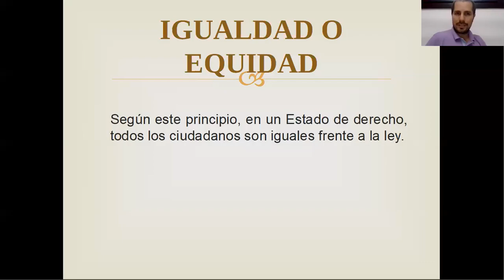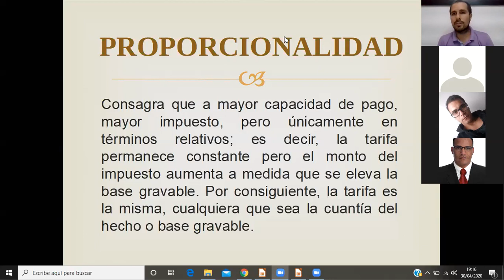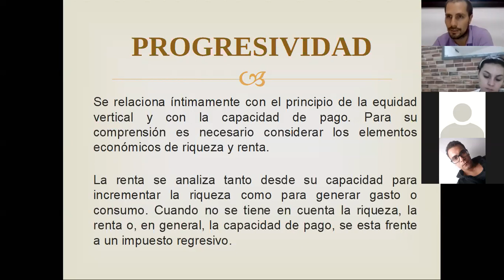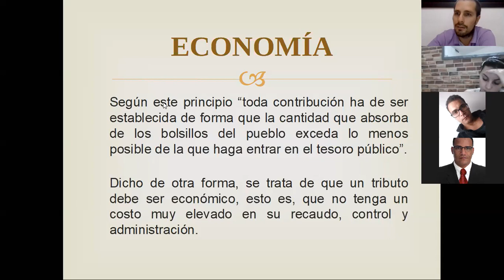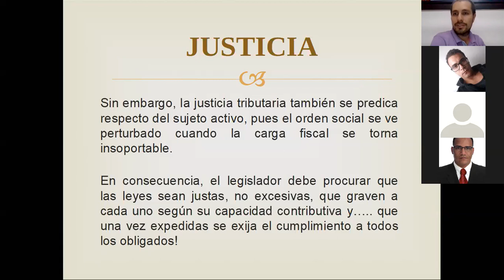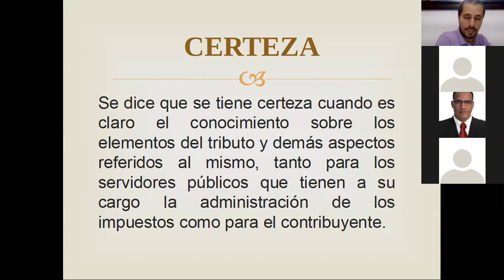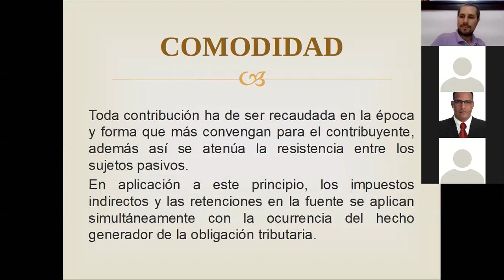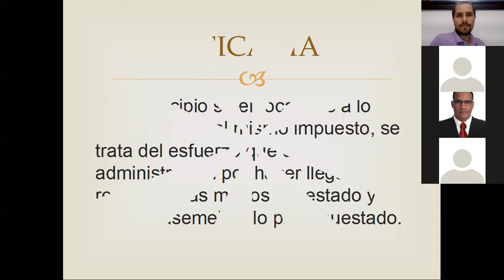Impuestos territoriales abril 30 Parte 2 Harold Gañan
Principios tributarios